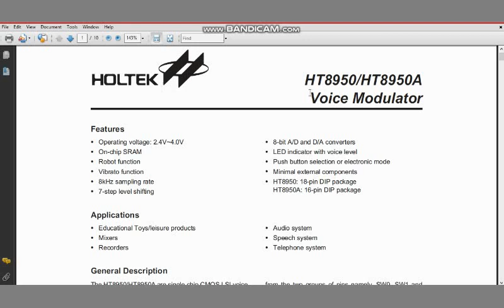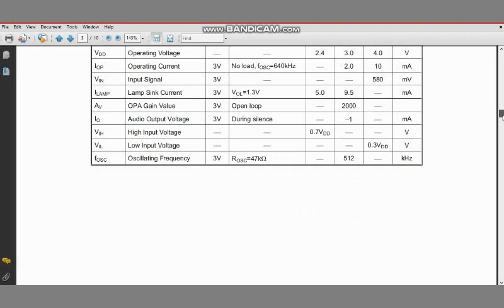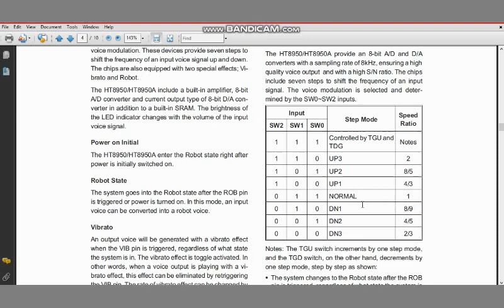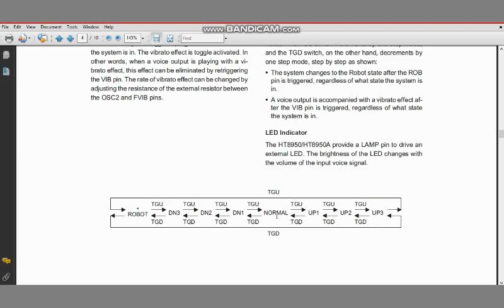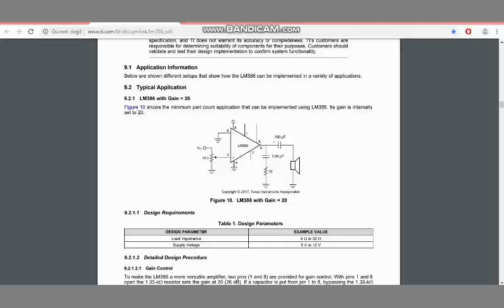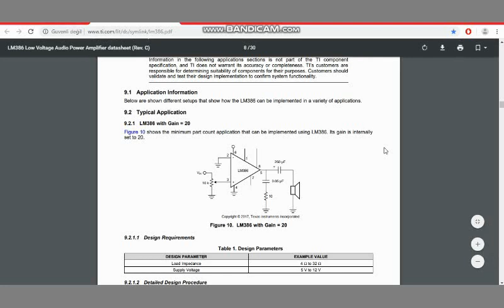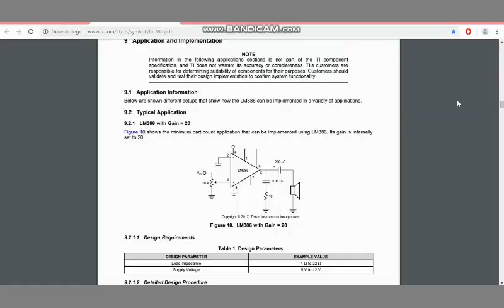HT8950A Pitch Shifter: Ses Dönüştürücü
Robot sesi çıkartan, vibrato efekti veren ve sesin frekansını değiştiren devre.
LM386 Amplifikatör eklendi.
Profesyonel olarak kullanılabilir mi bilmiyorum ama iyi bir ses sistemi ve mikrofonla denemeye değer.
Ama eğlenceli mi? Evet!